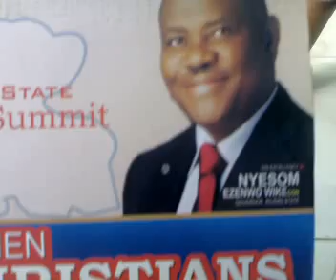Rivers State C A N Prayer summit, AKULGA on 9 3 16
19th March 2016 will be Peaceful in Rivers State ,in JESUS Name, Amen!